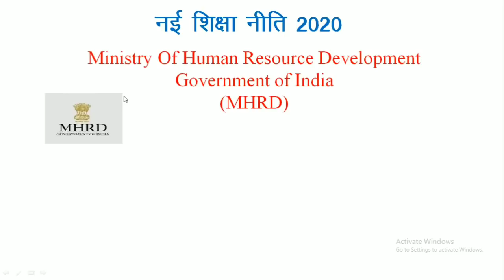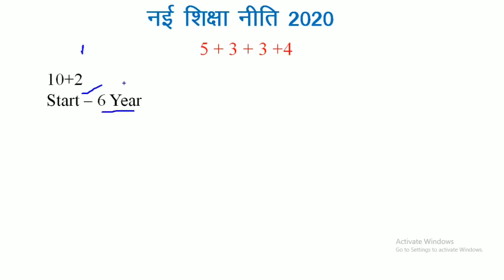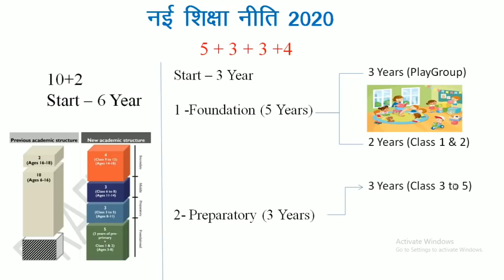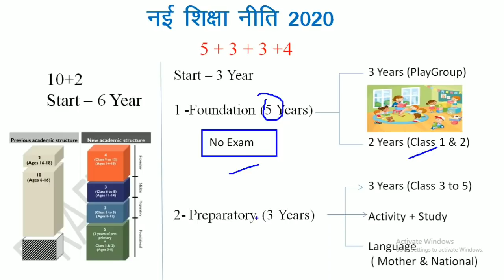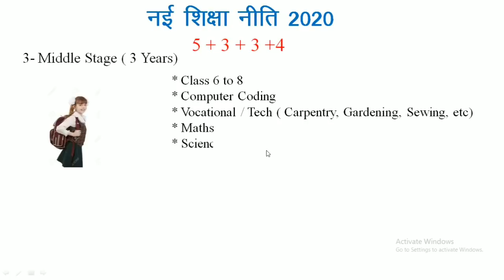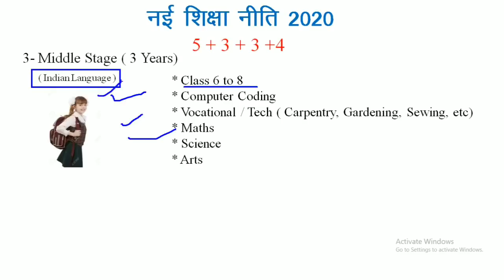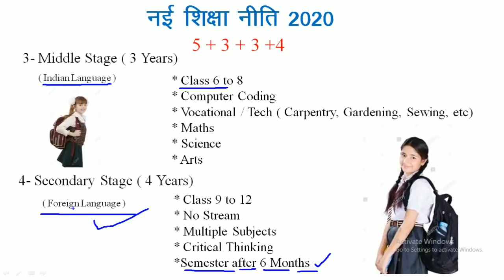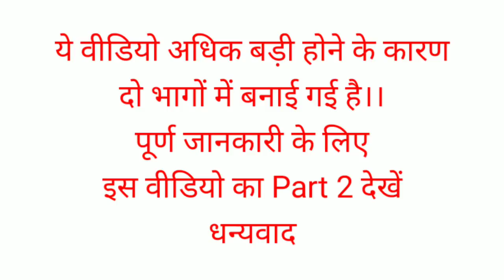नई शिक्षा नीति 2020 : 5+3+3+4 की सम्पूर्ण जानकारी संक्षेप में। क्या बदलाव ? क्या लाभ ? जानें यहां।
Hi friends..
is video me NaiShikshaNiti2020 ke bare me puri jankari di gayi hai. NewEducationPolicy ke Basic Plan ke bare me bhi bataya gaya hia.

We make video on these topics :
1) shiksha mitra news today in hindi
2) shiksha mitra news today in hindi latest
3) shiksha mitra news today in hindi lucknow
4) shiksha mitra news today in hindi 2018
5) shiksha mitra news today in hindi up
6) shiksha mitra latest news
7) shiksha mitra latest news today supreme court
8) shiksha mitra latest samachar
9) shiksha mitra ki aaj ki sunwai
10) shiksha mitra ki aaj ki taza khabar
11) shiksha mitra current news
12) शिक्षामित्र आज की ताजा न्यूज़
13) शिक्षामित्र ताजा खबर
14) uttar pradesh news today
15) NEW national education policy 2019
16) nayi shiksha niti